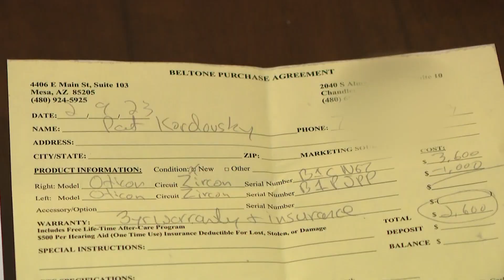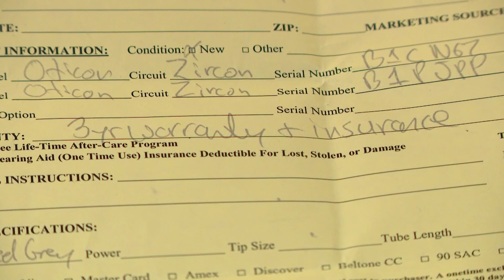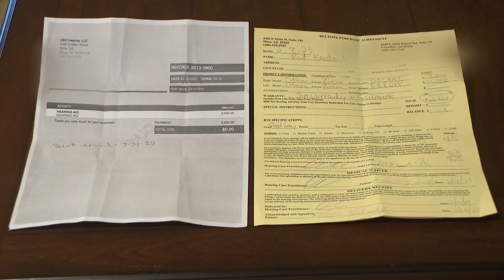Mesa hearing aid store closes without notice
A Beltone spokesperson confirmed the Mesa location near Main Street and Greenfield Road is closed leaving customers with more questions than answers.